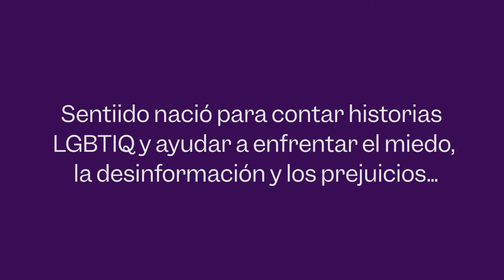Sentiido: este es el equipo más power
Lina Cuellar y María Mercedes Acosta son las fundadoras de Sentiido. Pero desde 2011 hasta hoy son muchas las personas que se han sumado al equipo. ¡Estas son algunas de ellas! Gracias. LesQueremos.